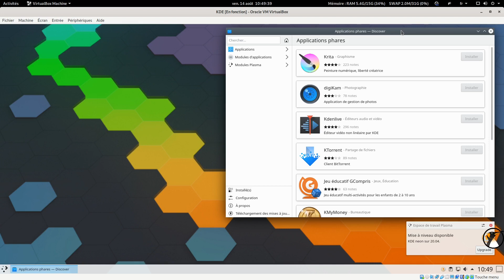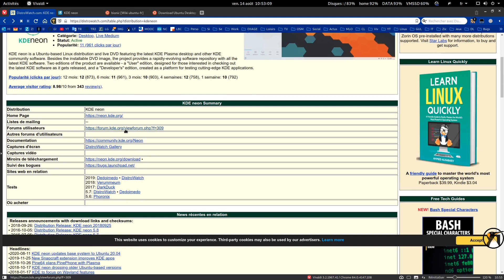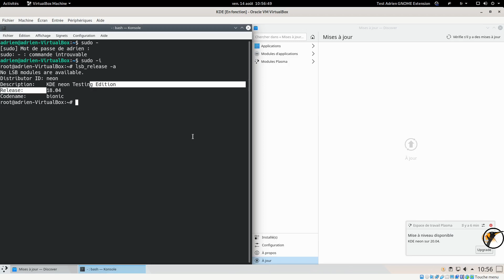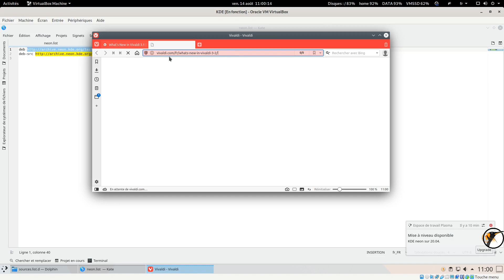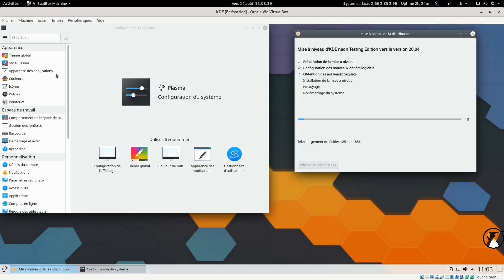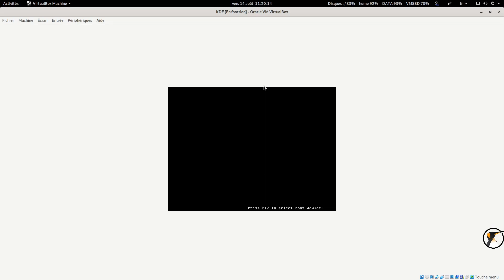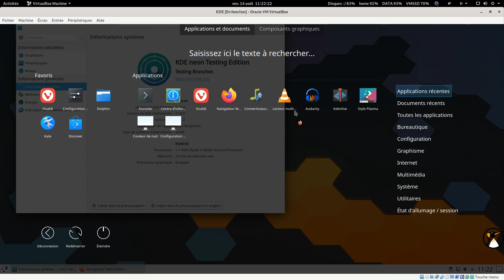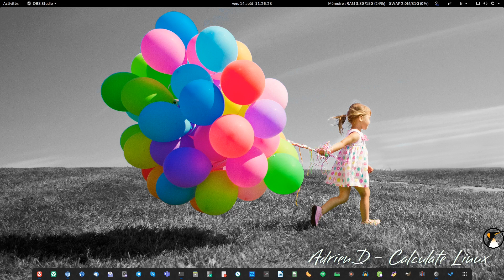KDE Neon : Rappel sur la distribution et test de mise à niveau vers la base 20.04 d'Ubuntu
00:00 Intro
01:00 Présentation rapide KDE Neon et du test qui sera fait
02:11 KDE Neon, c'est quoi ? comment c'est construit ? Les éditions
05:06 Info (et avis) sur la migration de la base Ubuntu 18.04 vers 20.04
08:25 Etat de la machine de tests
11:25 Disposition des dépôts dans la distribution
13:20 Redémarrons et mettons à niveau
15:40 Désactivons par précaution la veille et l'économiseur d'écran
17:13 Mise à niveau presque terminée, nettoyage, rappel rapide sur les nouveautés de Ubuntu 20.04
19:45 Redémarrons et ça marrrche !
20:35 Réactivons les dépôts tiers désactivés (Vivaldi)
21:33 Testons les applications et logiciels pour voir si tout fonctionne
22:30 Testons l'installation d'une application LibreOffice
23:40 Test du thème KDE sur les applications GTK
24:05 Un peu galère à trouver les paquets manquants de LibreOffice ... Je connais pas bien Ubuntu, solution en description
25:21 Conclusion

Note pour LibreOffice : *apt install libreoffice-kf5 libreoffice-l10n-fr*

J'ai oublié en fin de vidéo, mais, Chromium fonctionne , mais est resté en version 18.04 et non migré en SNAP

Infos utiles comme d'hab :
Calculate Linux GNOME (Système Perso, pas pour débuter)
Quel logiciel affiche des infos dans la barre GNOME ? C'est une extension perso

PC portable de tests :
Dell Latitude E5500 (Année 2008)
Intel Core 2 Duo T7250 - 2,0 Ghz
4Go de RAM DDR2
SSD Kingston SA400S37/120Go
Intel HD Graphics intégrés